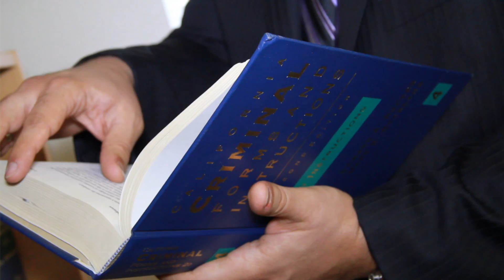Attorney Profile Promotional Video - Hashemi Law